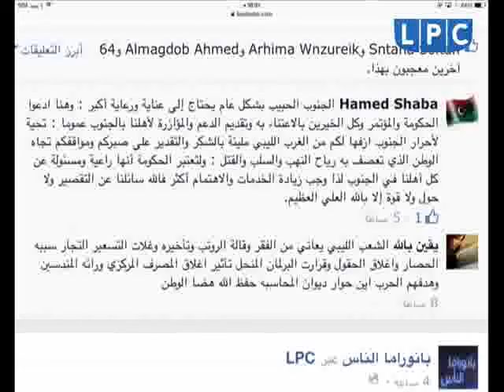حلقة يوم الأحد 10-5-2015 من برنامج "بانوراما الناس"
موضوع الحلقة:
"ما تأثير اقفال مصرف ليبيا المركزي بسبها على حياة الأسر بالجنوب؟"